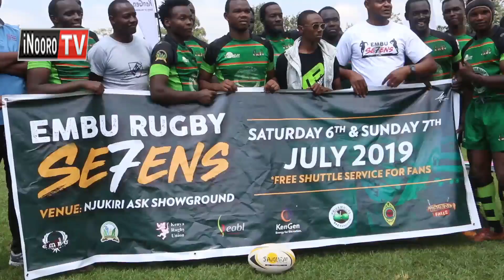Hihi ngoga ino nia makainukia?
Mehariria ma ikereka ria kana ria muthako wa Rugby wa Embu Sevens no  marathie na mbere kaunti-ini ya Embu. Mathako maya magathakiirwo kiharo kia monanio kia Embu  timu 18 ikiingira kiharo kumatha ngoga ino.